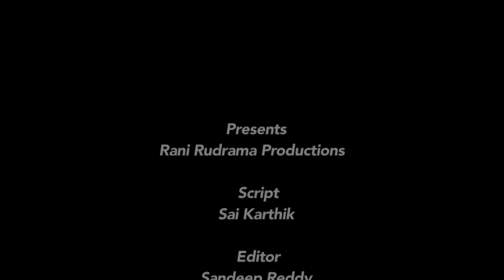sammakka saarakka doucumentry by Rani Rudrama productions